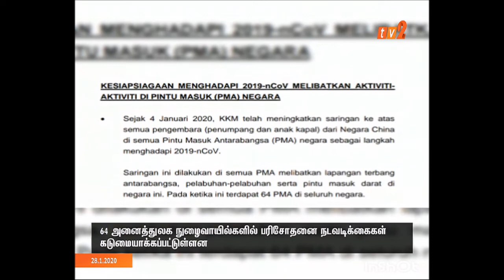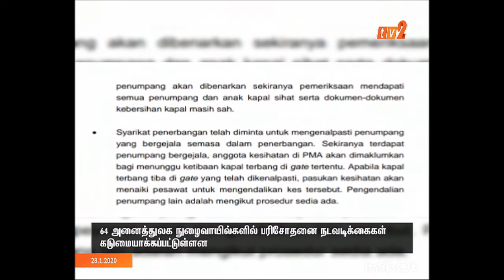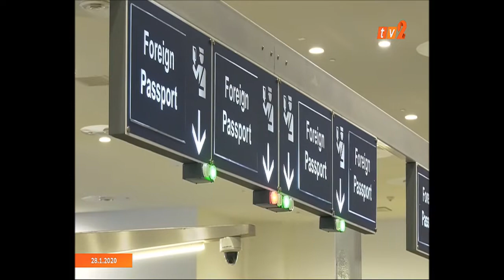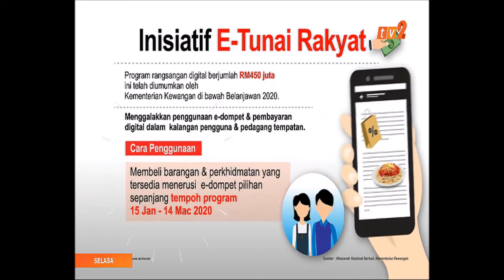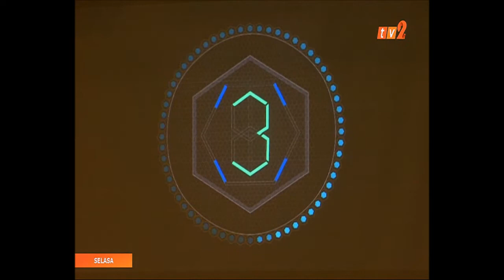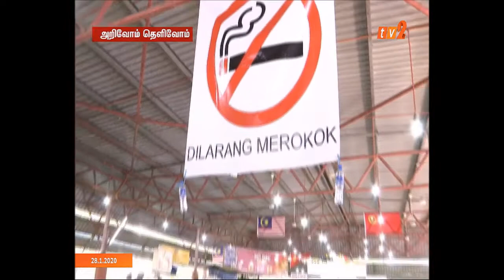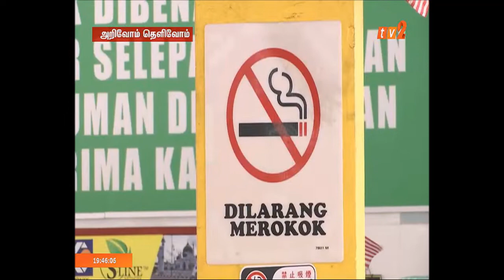28 JAN 2020 BERITA TAMIL